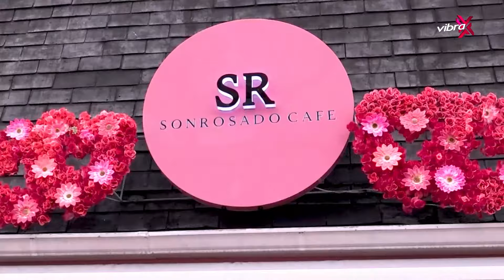Sonrosado Café, un mundo lleno de color rosa | Experiencias Vibra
Alison y David encontraron el lugar perfecto para disfrutar del color rosado que nos llena de esperanza y buena Vibra, ¡así es Sonrosado Café!

En Sonrosado Café, además de lugares geniales para tomar tus fotos, vas a encontrar un menú completo y lleno de delicias gastronómicas, dulces y saladas para todos los gustos.

Este hermoso y delicioso lugar lo encuentras en el norte de Bogotá, exactamente en la Calle 118 # 15-15 local 4 y está abierto de lunes a sábado de 8 am a 9 pm., y los domingos y festivos de 8 am. a 5 pm.

En Sonrosado la recomendación principal es llevar tu smartphone con la carga completa para que le des rienda suelta a tu creatividad.

Su menú tiene postres, bebidas calientes y frías, waffles, sandwiches, hamburguesas, malteadas y muchas delicias más.

Cuéntanos, ¿conoces otra Experiencia Vibra que nos quieras recomendar? Y recuerda, cada 8 días te traemos un nuevo video.